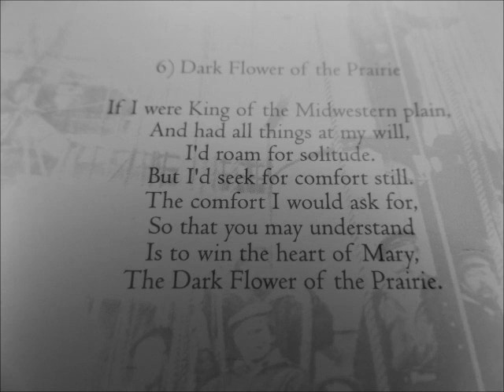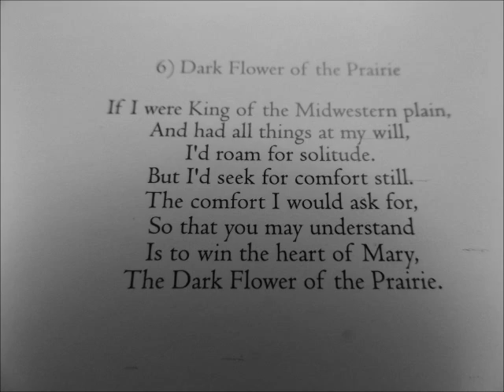'Dark Flower of the Prairie / Cosmic Retribution'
CBR54: Artist: Across Tundras / Album: 'Dark Songs of the Prairie' (2006) / Label: Crucial Blast Records